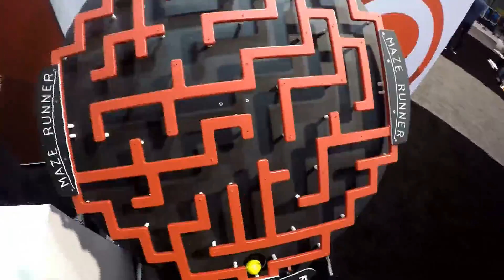GameStop Expo 2016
We have gone to the expo and have survived and we have recorded our adventure enjoy!

MUSIC USED
Starship Amazing